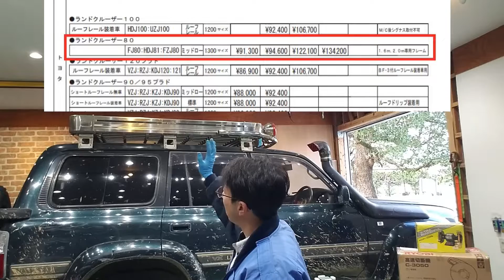ルーフラックの取り外し ランドクルーザー80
今回は何年振りかの仕様変更です。

ルーフラックを取り外しました。

今後とも、によど Laboratoryをよろしくお願いいたします。

　↓↓↓ガレージの電気工事動画です↓↓↓
『その他にも沢山ありますので私の動画で検索して下さい』

愛車紹介・愛車自慢コーナー動画

2021年2月21日  伊勢うどんを食べよう走行会

2021年お正月のブロンコ　1月2日～3日の動画です。